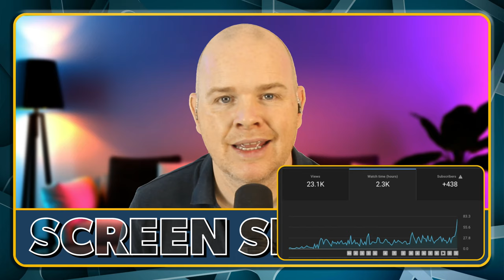Summary of the many great new EcammLive features over 4 Betas of v3.9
Checkout my Ecamm Live Masterclass! Over 100 videos, always up to date with the latest Ecamm Live version.Lifetime access - it's your online resource for all things Ecamm Live!

The next release of Ecamm Live is going to be a game changer that will make it so much easier for users to create amazing looking livestreams and productions!

In my latest livestream I talked about all of the features from the 4 Betas and this video is an excerpt from that livestream.   If you want to see the full stream you can watch it

By the way, I live stream every Friday at 6pm EST!  (5am Saturday Morning for me here in Thailand)

Summary of All Features:

Adds support for switching between and exporting profiles.
Adds Screen Share Overlays.
Adds support for RTSP (network) cameras.
Overlays can now be cropped by dragging from the corners or edges while holding down the option key.
Overlay groups can now be linked to move multiple overlays at once.
Adds support for Cut/Copy/Paste of Scenes and Overlays
Overlay can now be resized by dragging from the edges.
Adds Duplicate, Send to Back, Bring to Front, Unlock, and Widget Reload to the Overlay
contextual menu.
Items can now be duplicated using option-drag in the Scenes window and Overlays window.
Local HTML files can now be added as widgets via drag and drop.
Adds slow cross dissolve transition option.
Adds an option to keep a widget running.
Adds a button in the Camera Effects window to apply effects to all Scenes.
Adds a button in the Camera Effects window for Camera 90° rotate.
The shift key will now constrain the axes for pan control in the Camera Effects window.
Adds a Twitch ingest selection to the app preferences.
Ecamm Live's output audio sample rate is now 48kHz.
Includes NewTek's NDI v5 library with native M1 support.
Includes a new version of the Ecamm Live Virtual Camera.
Includes a new version of the Ecamm Live Stream Deck plugin:
The mute key settings now includes an option mute any audio channel or individual guest's audio.
A new key has been added to play animated overlays.

Adds customization of the Interview link's title, sharing image and bottom corner logo.
Interview mode now has a private text chat for the host and guests.
Adds 14 new options for the Interview link's domain name.
Adds an option for rounded corners for Camera Overlays and Screenshare Overlays.
Adds a Squircle shape option for Camera Overlays and Screenshare Overlays.
Adds an option t round only certain corners for Text Overlays.
Adds Text Overlay Slide In From Top and Bottom.
Screenshare Overlay shape now defaults to a new Screen Aspect option.
Adds support for ND tally for NDI input and output.
Adds a Live Demo Mode Stream Deck key.

Ecamm Live v3.9 Beta 3
Just minor fixes.

Adds Twitter to str destination.
Adds a stroke (outline) option for Text, Camera and Screenshare Overlays.
Adds a Green Screen Key option for Screenshare Overlays.
Enhancements to the new RTSP (network) cam support.
Adds a menu option to show the most recent comment overlay.
The text overlay window is no longer a modal sheet.
Adds USB support for Sony Alpha A6600, ZV-E10, DSC-A7S II1, and Fujifilm GFX 100S.
Adds a new Stream Deck key to hide and show the main window controls.
Adds a new Stream Deck key to show the most recent comment as an overlay.

I think you'll agree. I pretty awesome set of features!!

If you have found any value in the content I am producing, the best way to support this channel is As well as being able to make a simple one-off donation there, you also have the option to sign up as a monthly subscriber with membership benefits as well.

00:00 Introduction
02:31 Ecamm Live v3.9 Beta Features
02:41 Ecamm Live Profiles
04:20 Ecamm Live Formatting overlays
08:54 Screen sharing overlays
15:35 Camera Updates in Ecamm Live
17:45 Live Streaming with Ecamm Live
18:30 Ecamm Live Interview Mode
19:35 New Stream Deck actions with Ecamm Live
21:16 Summary  of my thoughts on Ecamm Live v3.9